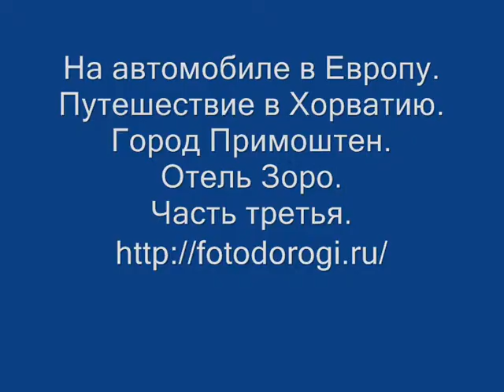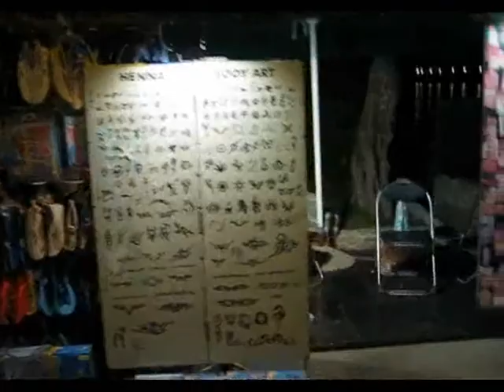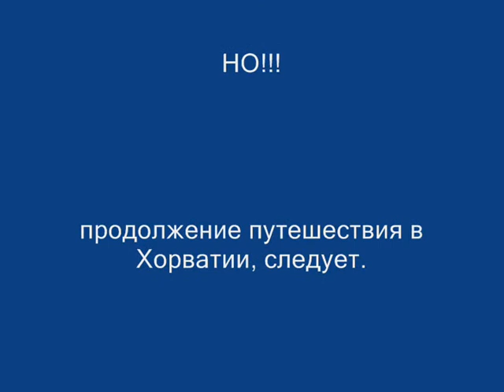Хорватия. Город Примоштен. Отель Зоро. Часть третья.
Во время нашего автомобильного путешествия по странам Европы, мы некоторое время жили в Хорватии в отеле Зоро в городе Примоштен в Средней Долмации. (During our road trip to Europe, we spent some time in Croatia in the hotel Zoro in the town of Primosten in Central Dalmatia.